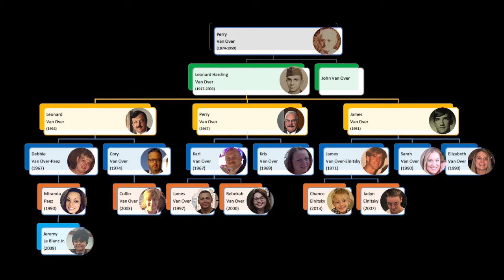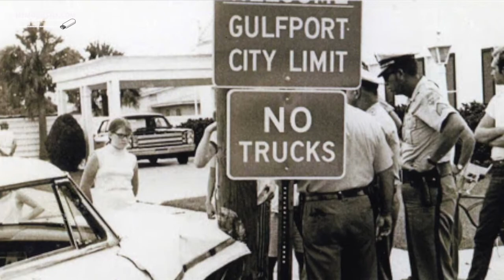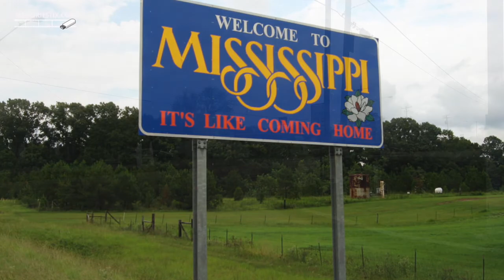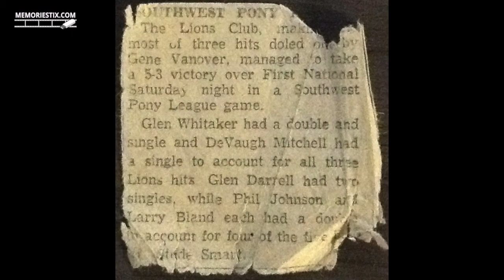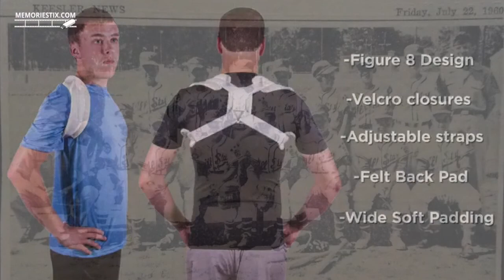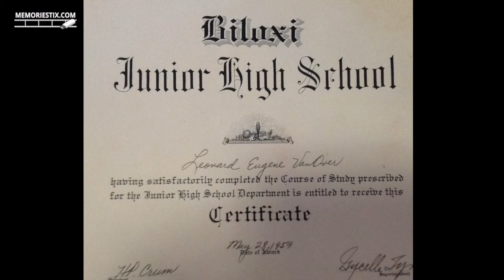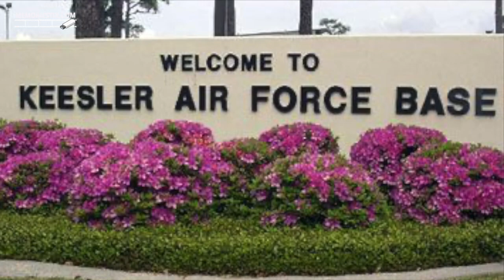(1959-60) Gene Van Over - Texas to Mississippi to Kansas